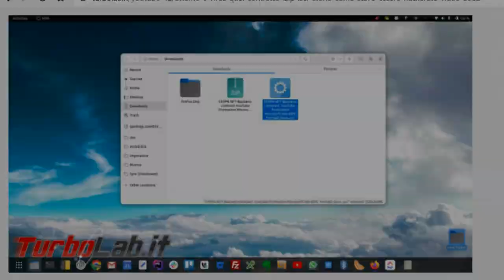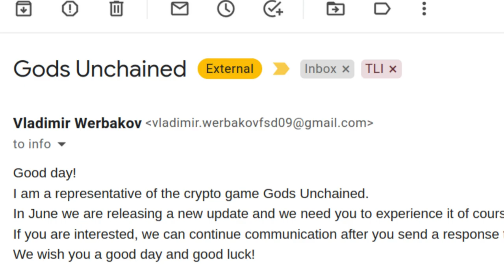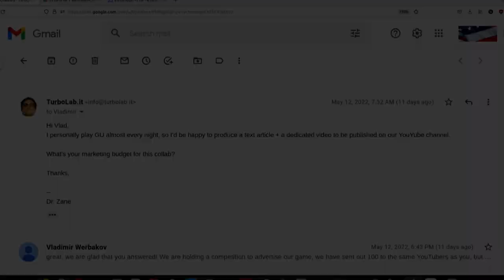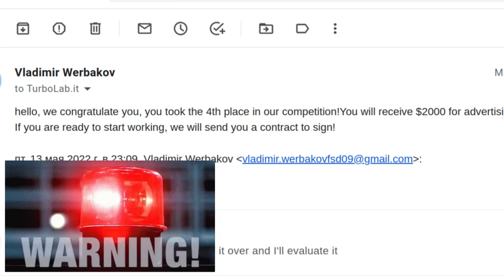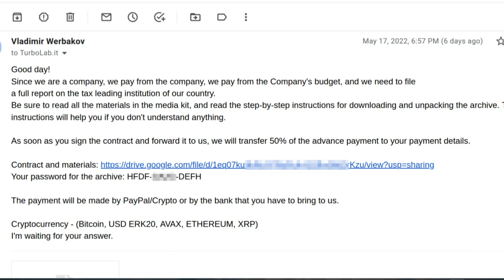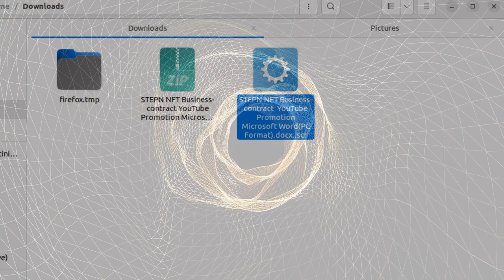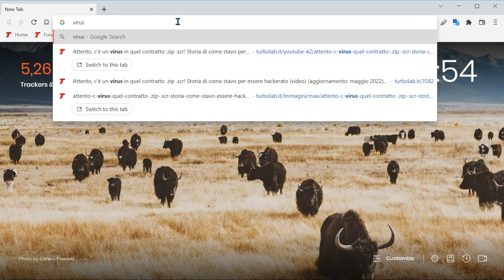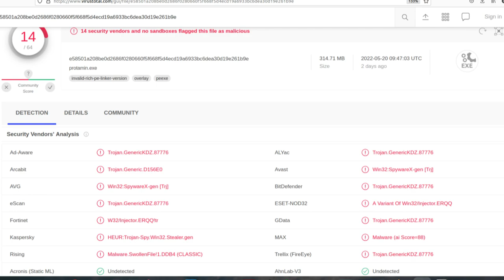🖥 STORIA DI VERO HACKING: UNA PROPOSTA DI LAVORO SI RIVELA UNA TRAPPOLA MALWARE 😱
La settimana scorsa sono stato contatto per una apparente opportunità lavorativa, per iniziale la quale avrei dovuto firmare un contratto. Ma mi sono reso conto di cosa stesse realmente accadendo appena in tempo: il file che avrei dovuto firmare conteneva un malware, che avrebbe consentito al criminale di ottenere pieno controllo del mio PC, accesso a tutti i file, alla mail e agli account web. In questo video-articolo racconto la mia storia, nella speranza che possa essere utile ad altri e prevenire raggiri simili